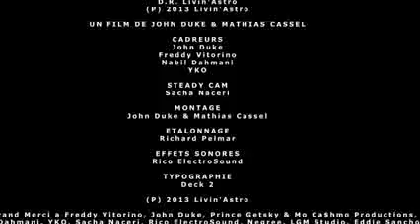Rockin Squat Sortez de vos facebooks, descendez dans la rue !